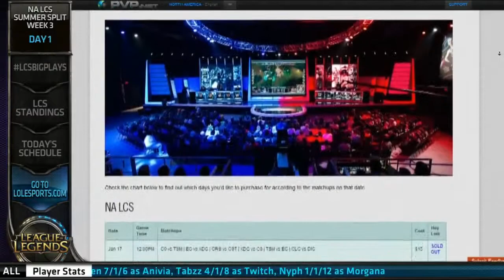Pre-show | 2014 NA LCS Summer Split W3D1 [HD]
2014 NA LCS Summer Split - Week 3 (Day 1)

Pre-show
Welcome to NA Week 3!